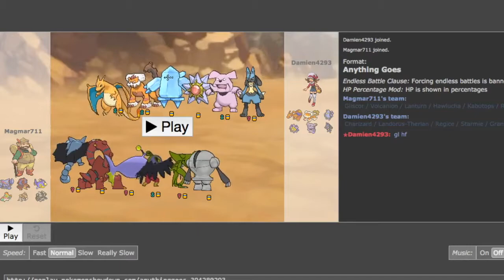UGBC S2W1 vs Damien!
Hello everyone, I'm 711 and welcome to the United Global Battle Competition's second season!  This is my week 1 battle against Damien.